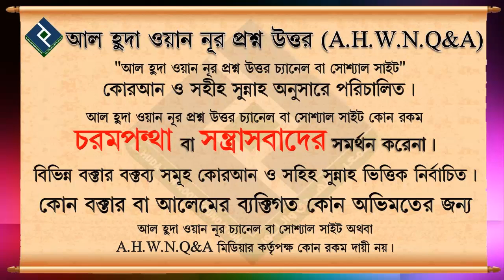খাওয়ার সময় সালাম আদান প্রদান করা কী শরীয়ত বিরোধী ᴴᴰ┇শাইখ কাসেম বিন আব্বাস মাদানী